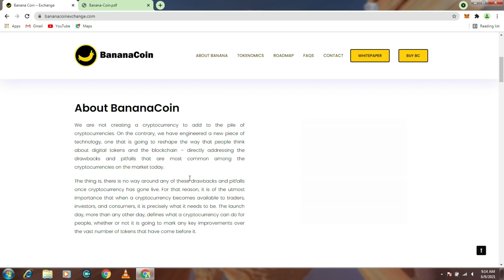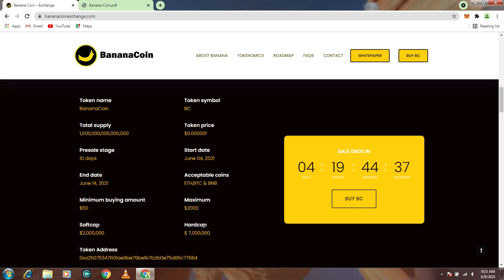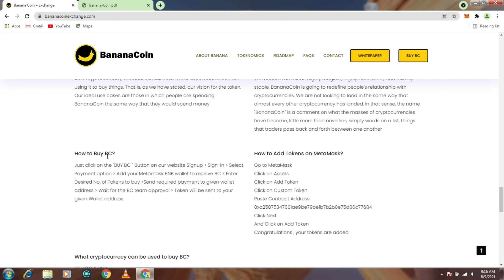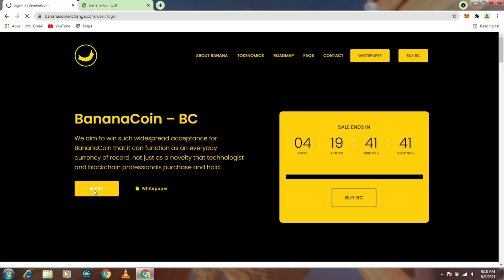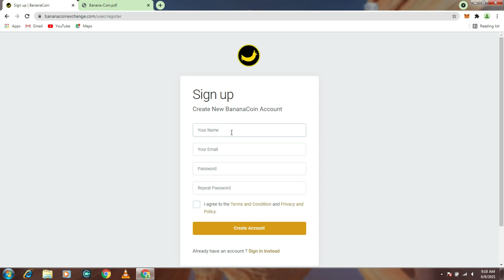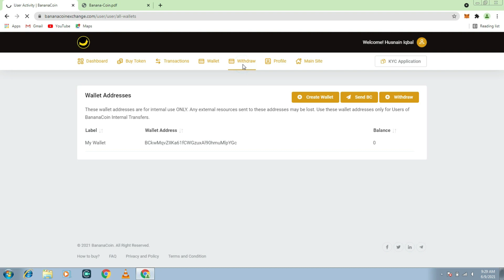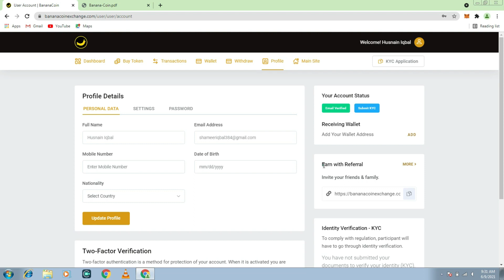BinanaCoin Review | New Token 100x Soon Buy Now!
this is telegram link